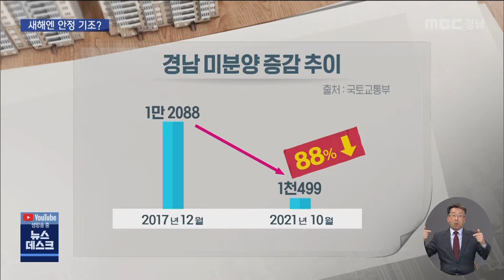올해 경남 분양시장 '과열'...새해 '안정' 기조?(2021.12.31/뉴스데스크/MBC경남)